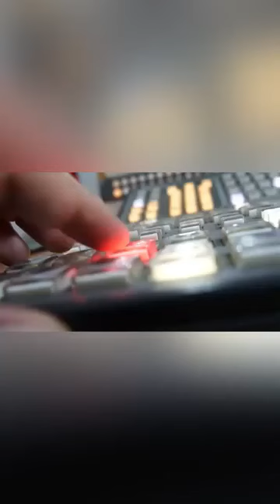ÚltimaHora Ni un paso atrás...